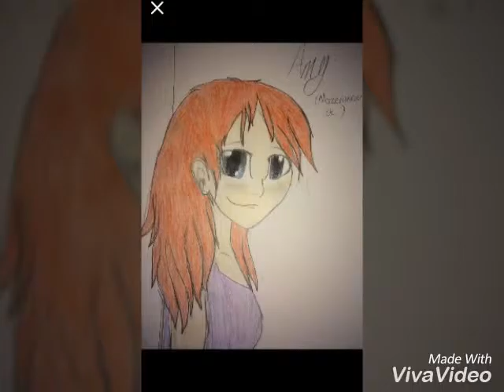My Art Evolution 2014-2016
Okay, just as the title says, it's the evolution of my art. There are some pictures I could not include from my artbook because I accidentally deleted them after putting them in the video and it just showed as black screen.

Song
Between The Raindrops- Lifehouse

Art
Belongs to me

Characters
Some belong to Erin Hunter
Some are requests
Some are ocs

Software
Procreate/Sketchbook Autodesk
Vivavideo